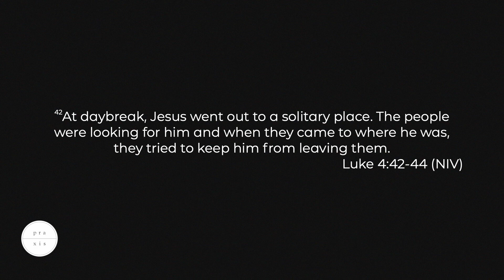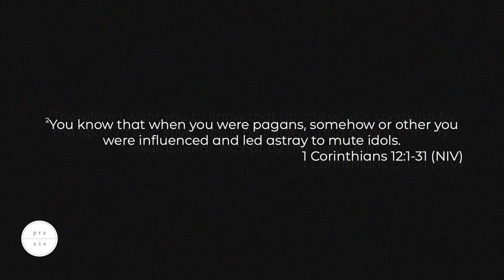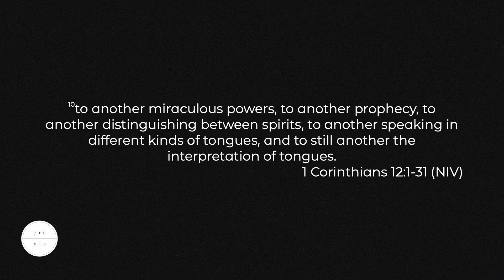Young Adults & the Latter Rain // Filip Milosavljevic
God has a powerful call on your life. You need to understand what God wants for you and tonight Pastor Filip studies 1 Corinthians and Acts 2 to discuss the latter rain and the last days.

for your continued support. Help us continue our mission to create meaningful media. Donate now by going to this link and at the top specify if it’s a “one-time donation” or “recurring donation” and then below in the box next to “Young Adults” put the amount you’d like to donate